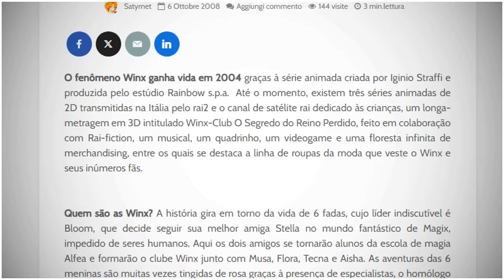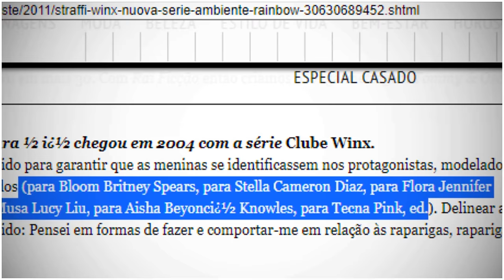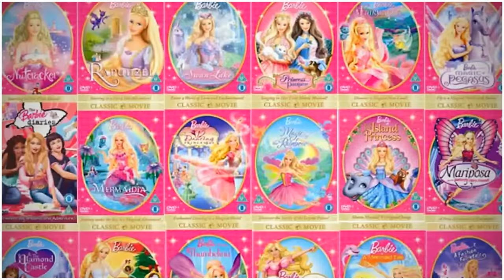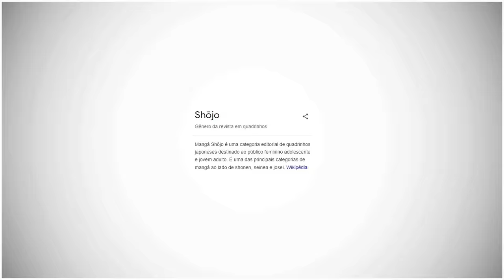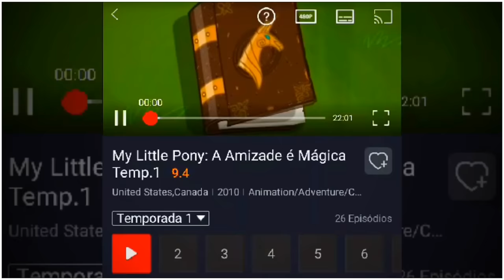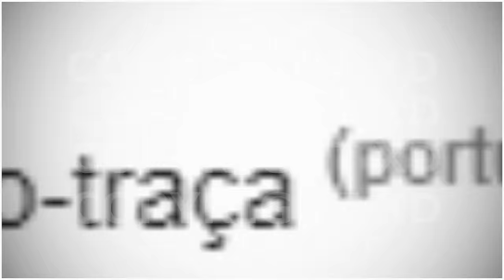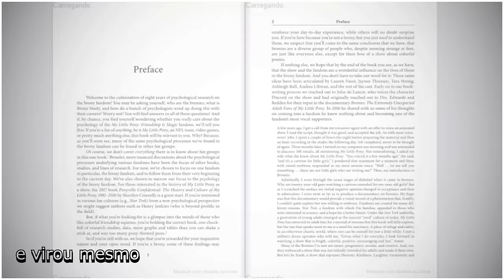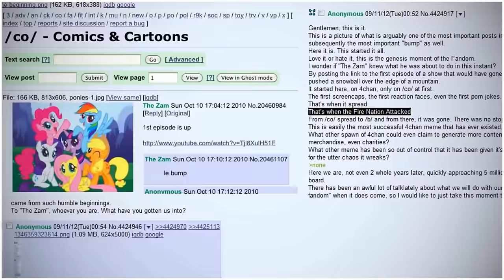Desenhos FEMININO que TODO HOMEM GOSTAVA!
quem nunca assistiu um desenho principalmente quando mais novo e ficou com aquela sensação de "espero que ninguém me veja vendo isso"? até a alguns anos atrás, desenhos e animes, eram feito pra públicos específicos, tinha pro publico masculino e pro publico feminino, e se você fosse um garoto e assistisse algum desenho supostamente feminino você estava cometendo praticamente um crime, mesmo que no fundo quase todo mundo via, e bom é sobre isso o vídeo de hoje...desenhos de MACHO ALFA (sem piadas 100% real)